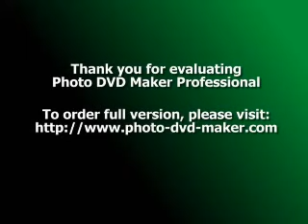الموديل ايلانا جمال وحلاوه وجسم يجنن